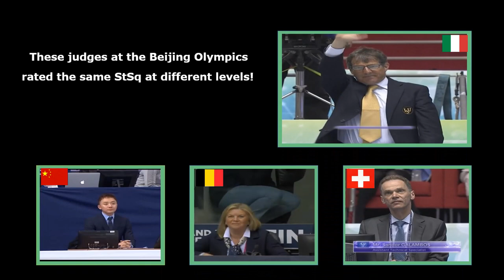Different scores for the same execution of Kagiyama StSq